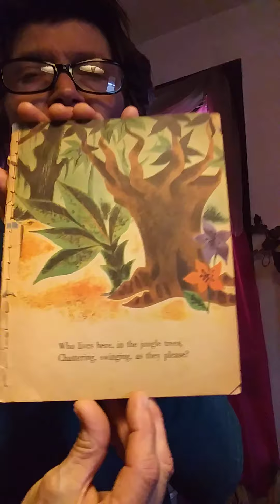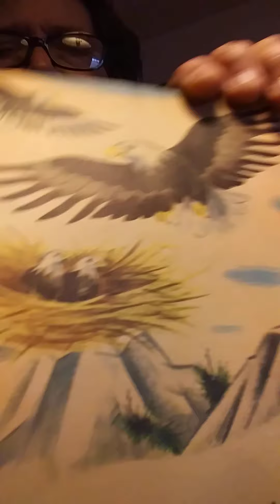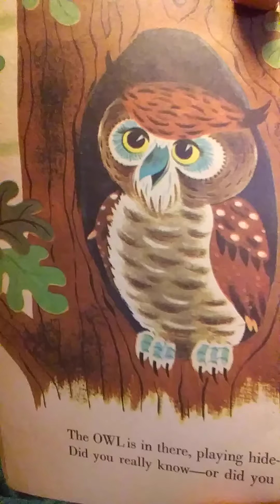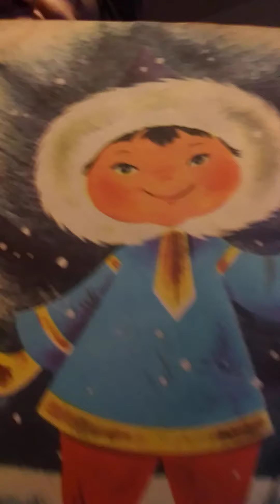Who Lives Here?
I am reading this book for Mira. It belonged to Chas Dad, Paul...